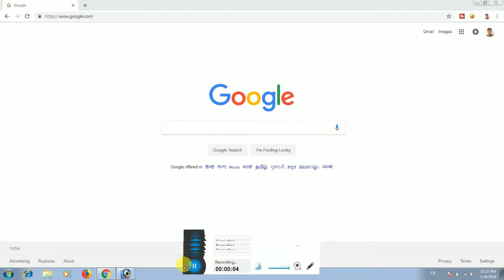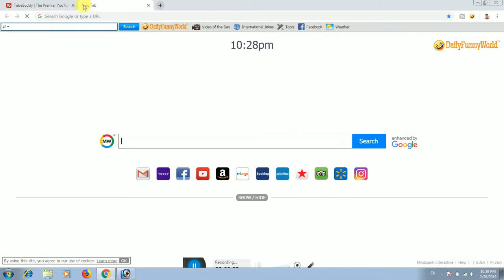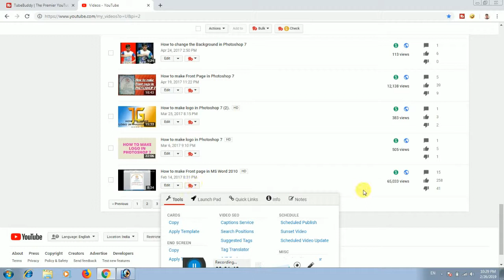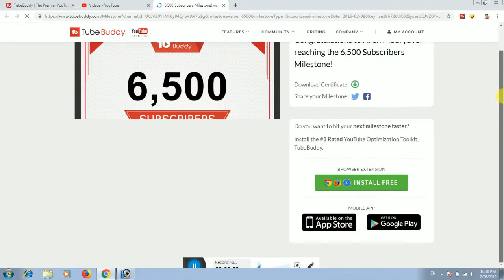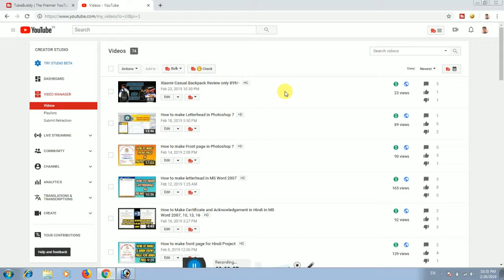How to make a Giveaway on youtube|| Giveaway kaise kare youtube pe